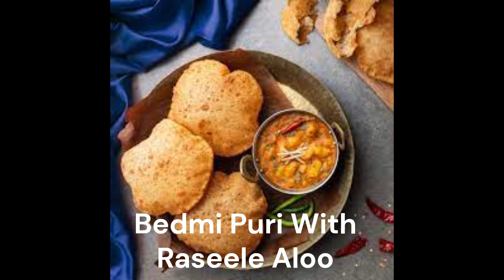Bedmi Puri With Raseele Aloo